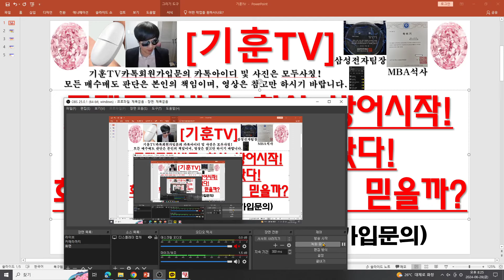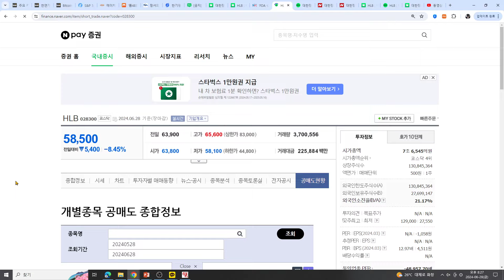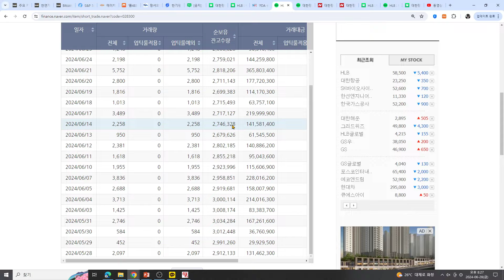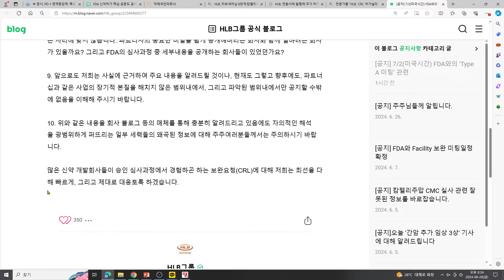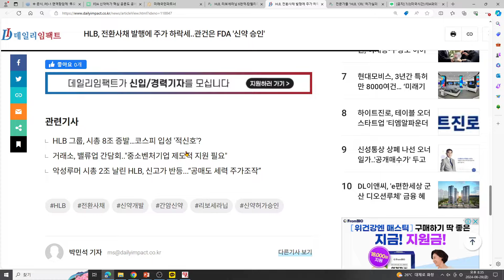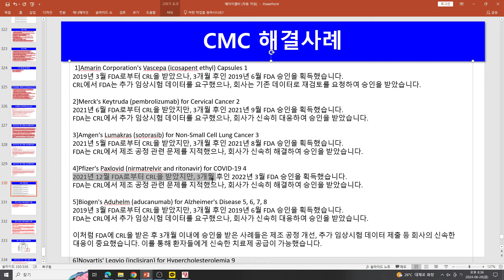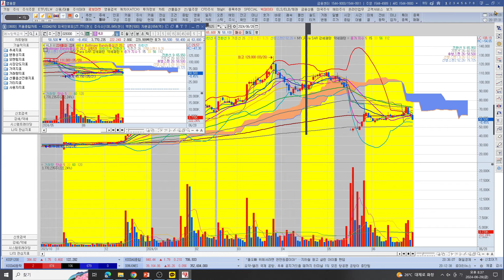[주식투자]HLB(공매공격받고 회사 방어시작!/회사 공지 올라왔다!/회사를 믿을까?공매를 믿을까?)